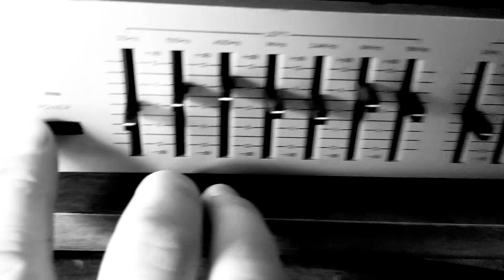Realistic Equilizer 31-1989 Demo True Bypass Test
True bypass with power off demo